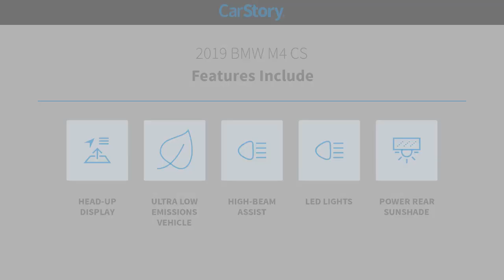2019 BMW M4 M7468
2019 BMW M4 CS

***M4 CS*** ***M CARBON CERAMIC BRAKES*** ***EXECUTIVE PACKAGE*** ***SAN MARINO BLUE METALLIC*** ***19'' WHEELS*** ***M ALCANTARA STEERING WHEEL***San Marino Blue Metallic 2019 BMW M4 CSRWD 7-Speed Automatic 3.0L I6 Turbocharged DOHC 24V LEV3-ULEV125 454hp Adaptive Full LED Lights, Automatic High Beams, Executive Package, Head-Up Display, Power Rear Sunshade, Speed Limit Info.Recent Arrival!Awards:* JD Power Vehicle Dependability Study (VDS)Executive Package (Adaptive Full LED Lights, Automatic High Beams, Head-Up Display, Power Rear Sunshade, and Speed Limit Info), 4-Wheel Disc Brakes, 9 Speakers, ABS brakes, Adaptive suspension, Advanced Real-Time Traffic Information, Air Conditioning, Alcantara/Leather Upholstery, Alloy wheels, AM/FM radio: SiriusXM, Apple CarPlay, Apple CarPlay Compatibility, Auto-dimming door mirrors, Auto-dimming Rear-View mirror, Automatic temperature control, BMW Assist eCall, BMW TeleServices, Brake assist, Bumpers: body-color, CD player, ConnectedDrive Services, Delay-off headlights, Driver vanity mirror, Dual front impact airbags, Dual front side impact airbags, DVD-Audio, Electronic Stability Control, Emergency communication system: BMW Assist eCall, Exterior Parking Camera Rear, Four wheel independent suspension, Front anti-roll bar, Front Bucket Seats, Front reading lights, Fully automatic headlights, Garage door transmitter, Hands-Free Bluetooth & USB Audio Connection, Heated door mirrors, Heated Front Seats, Heated front seats, Illuminated entry, Knee airbag, Leather Shift Knob, Low tire pressure warning, M Carbon Ceramic Brakes, Memory seat, Navigation System, Occupant sensing airbag, Outside temperature display, Overhead airbag, Panic alarm, Passenger vanity mirror, Power door mirrors, Power driver seat, Power Front Seats, Power passenger seat, Power steering, Power windows, Radio data system, Radio: AM/FM Audio System, Rain sensing wipers, Rear anti-roll bar, Rear reading lights, Rear seat center armrest, Rear window defroster, Remote keyless entry, Remote Services, Security system, SiriusXM Satellite Radio, Speed control, Speed-sensing steering, Speed-Sensitive Wipers, Split folding rear seat, Spoiler, Sport steering wheel, Steering wheel mounted audio controls, Tachometer, Telescoping steering wheel, Tilt steering wheel, Traction control, Trip computer, Turn signal indicator mirrors, Variably intermittent wipers, and Wheels: 19 x 9 Fr & 20 x 10 Rr M V-Spoke.